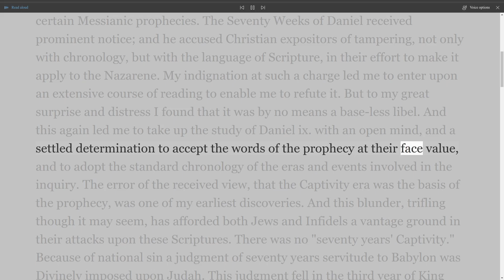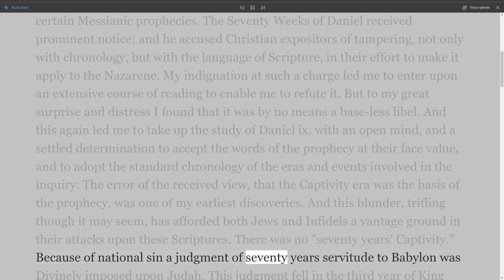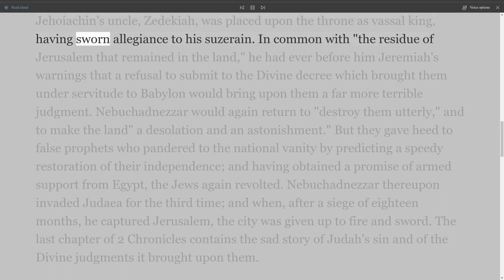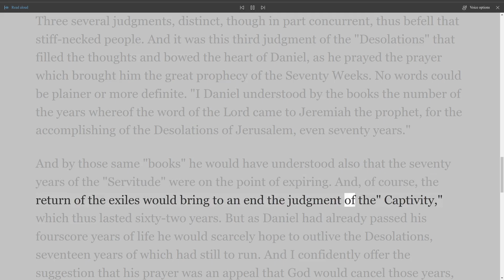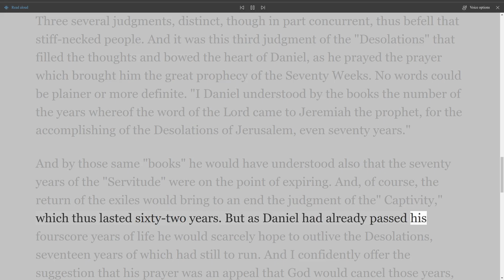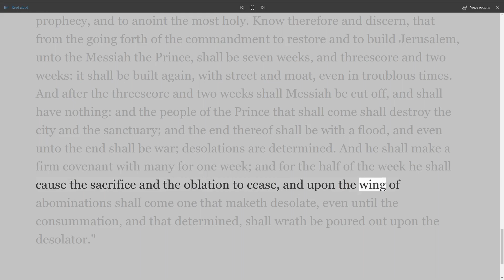Unfulfilled Prophecy, By Sir Robert Anderson, Chapter 1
Unfulfilled Prophecy
By Sir Robert Anderson
Preface
I responded with real pleasure to a request from the Prophecy Investigation Society to write a manual on the prophecy of "The Seventy Weeks." But I soon found that such a book would be a mere abridgment of The Coming Prince or The Seventy Weeks of Daniel. And as the narrow limits of space prescribed for me would preclude my citing authorities or noticing any of the numerous incidental questions involved in the inquiry, I felt that the result would neither satisfy students of prophecy nor appeal to Christians generally. I sought permission, therefore, to vary the proposed scheme; and, instead of making Daniel ix. the burden of these pages, to use it as the basis for a brief treatise upon unfulfilled prophecy, giving prominence to the well-nigh forgotten truth of that Coming of Christ which is the distinctive hope of the present dispensation-" the Hope of the Church," Bengel calls it.
A "special subject" in a school curriculum is often ignored as not being essential to "a liberal education,"; and prophecy is neglected by many a Christian as being unnecessary to "assurance of salvation." But such neglect is perilous in these days of subtle and sustained attacks upon the Bible; when we are confronted both by the sceptical crusade of the Higher Criticism and the steadily increasing influence of Romanism. And the study of prophecy will prove a safeguard against both these apostasies. For no Christian who pursues it intelligently and understands the Divine "plan of the ages," which it unfolds, will be imposed upon by "the learned ignorance" of the Critics. And the present-day decline of Protestantism in England is due to no change in the historic apostasy of Christendom but to a weakening of faith in Holy Writ. For when the devout religionist begins to lose confidence in the Bible, he is apt to fall back upon "the Church."
"All God-breathed Scripture is profitable." And prophecy fills a large proportion of its pages. The study is a fascinating one, and it will save us from being entrapped either by the Christianised Infidelity of Germany or by the Christianised Paganism of Rome. I may add that, although The Coming Prince .has been under the search-light of criticism for so many years, not a single point in my scheme of the Seventy Weeks has been refuted or disturbed. Professor Driver's only disparaging criticism (in his "Daniel," Cambridge Bible, page 149) is that my scheme is based on that of Julius Africanus (a fact of which I boast!) and that it leaves the seventieth week unexplained (which suggests that he mislaid his copy of my book when he had read only half of it !).